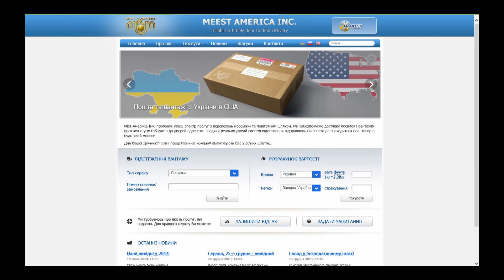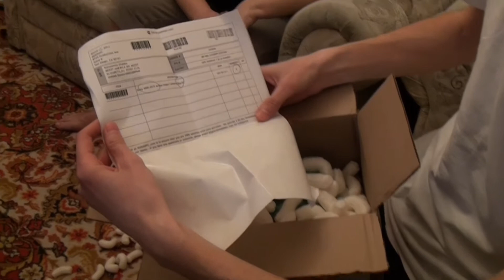🎥 Sony HDR-AS15 📦 посылка из США через meest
Заказ, доставка и комплектация б/у экшн камеры Sony HDR-AS15 Относительно самой камеры - она была в хорошем состоянии, как и заявил продавец 4+, но в комплект не было вложено одно крепление, за которое мне со временем компенсировали 15$. покупкой доволен!